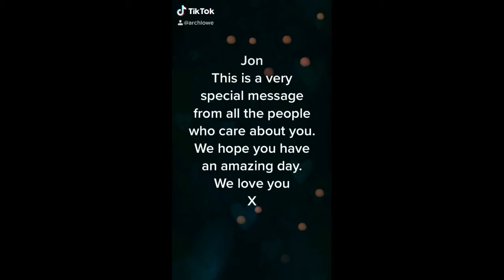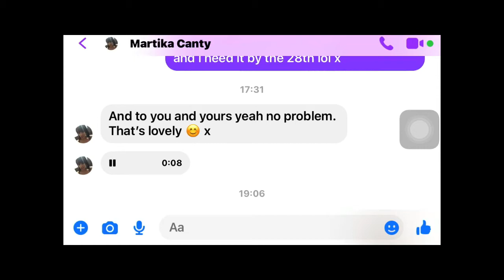Jons birthday messages